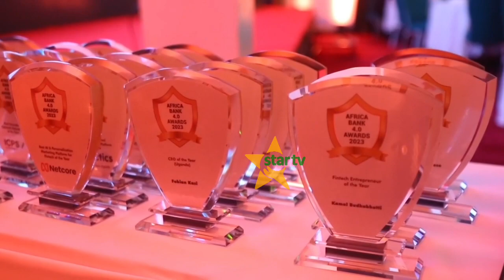BENKI YA NMB YASHINDA TUZO TENA YA BENKI BORA TANZANIA KWA MWAKA 2023.